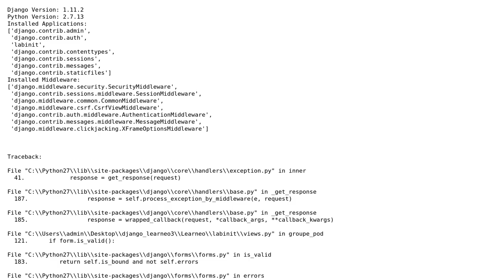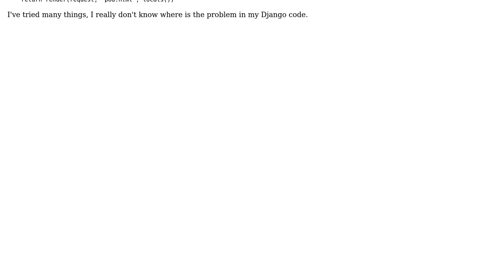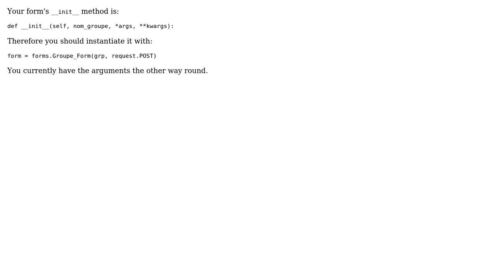Django : 'unicode' object has no attribute 'get' (2 Solutions!!)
Django : 'unicode' object has no attribute 'get'

With thanks & praise to God, and with thanks to the many people who have made this project possible! | Content (except music & images) licensed under CC BY-SA | Music | Images & others | With thanks to user Bhunyvelz user amuttsch user Alasdair and the Stack Exchange Network Trademarks are property of their respective owners. You are responsible for your own actions.